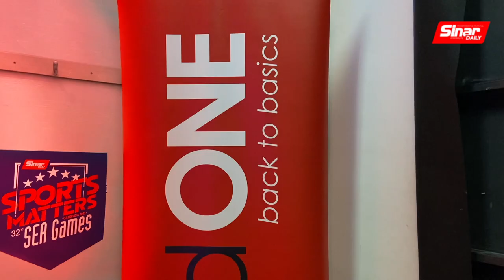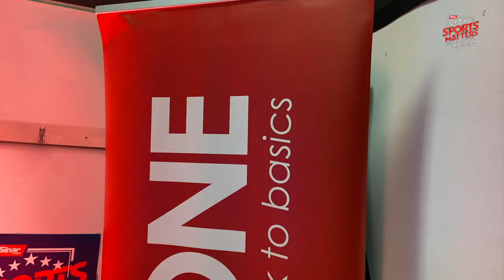SPORTS MATTERS: Road To Cambodia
The Southeast Asian Games 2023 take place in Cambodia this month with Malaysia one of the 11 nations vying for honours at the biennial event.

Some 581 events will take place across the entirety of the Games with Malaysia are sending 677 athletes – 403 men and 274 women to the 32nd edition at first-time hosts, Cambodia.

In the first podcast episode of Sports Matters: SEA Games Coverage, we look at the preparations our Malaysian team underwent prior especially since many had to fast for Ramadan on training days.

National cyclist and host Adilla J Sam chats with ISN Sports Dietician Christabelle Chong and former Malaysian diver Bryan Nickson Lomas.